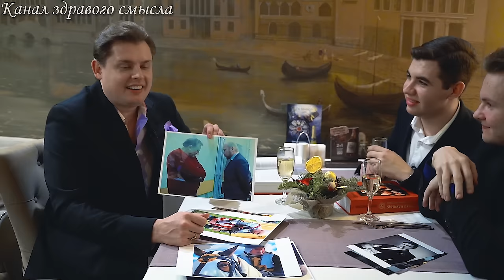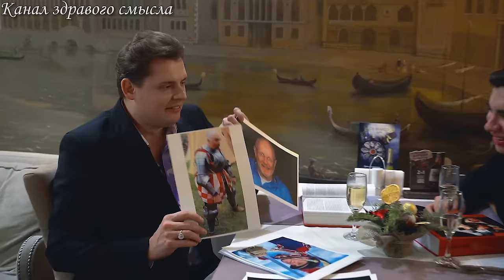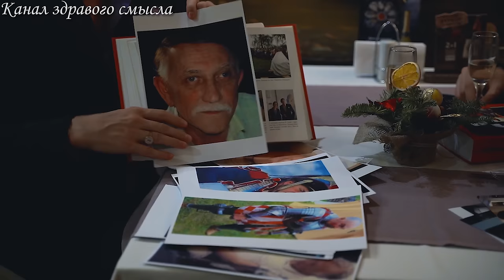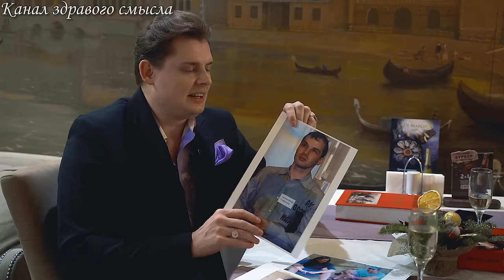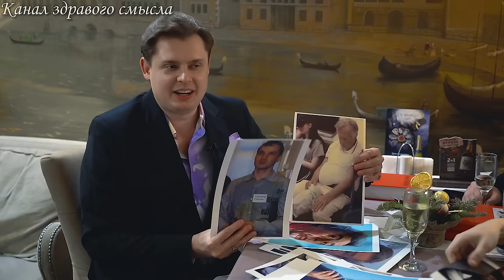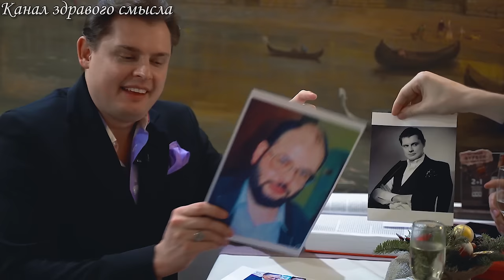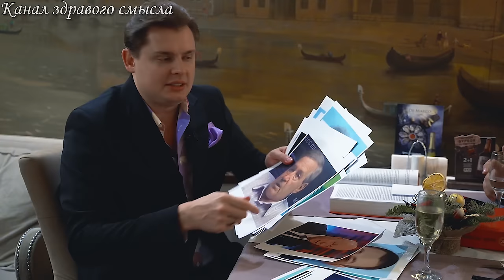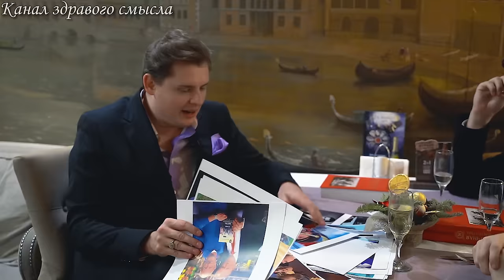Список соколова: Е. Понасенков демонстрирует и препарирует «дружков доцента»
Знаменитый ученый-историк, автор бестселлера «Первая научная история войны 1812 года» (900 стр.), режиссер, тенор, Евгений Понасенков, «препарирует» «дружков» выловленного с двумя чужими руками в Мойке соколова.

0:00 Вступление
5:45 – клим жуков: здесь дышит почва и судьба
12:10 – олег закончил свою жизнь в «тупичке гоблина»
15:07 – Косоглазое несчастье из солнечной Самары: андрей попов
20:16 – Лида Ивченко: бегала за соколовым, а он – от неё
29:43 – Аммониты и саня соколов: нужны мыло, бритва и стиральная машина
33:33 – дробышевский: реконструкция жизни трилобита

40:58 – Ещё один соколов: лгун никита
45:30 – витя безотосный и Траурный поезд Ленина
53:34 – Бессовестно лгущий абдулла даудов – "выгораживал" соколова
59:35 – агронов и анальная трещина, не способствующая доброте
1:02:20 – земцов, сославшийся на несуществующего В.А. Егорова

ВНИМАНИЕ! ВАЖНО! Нужно предотвратить попытки "отмазать" соколова, распространяйте правду!

Прекрасный ролик на конкурс о книге Евгения Понасенкова о войне 1812 года